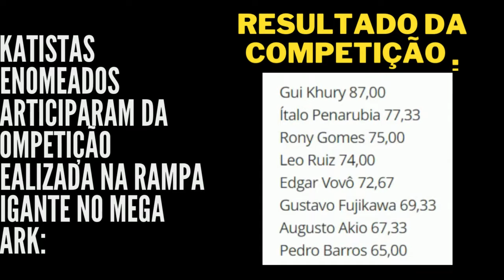GUI KHURY VENCE DUELO RAMPA GIGANTE (casa dos avós)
GUI KHURY (13 anos) VENCE duelo em RAMPA GIGANTE na casa dos avós.  a COMEPTIÇÃO na RAMPA do GUI teve varios skatistas. GUI KHURY VENCE COMPETIÇÃO DUELO e é campeão na RAMPA GIGANTE NO QUINTAL DA CASA DOS AVÓS, no megapark.
participações de, GUI KHURY, ITALO PENARUBIA, RONY GOMES, LEO RUIZ, EDGAR VOVÔ, GUSTAVO FUJIKAWA,  AUGUSTO AKLO, PEDRO BARROS